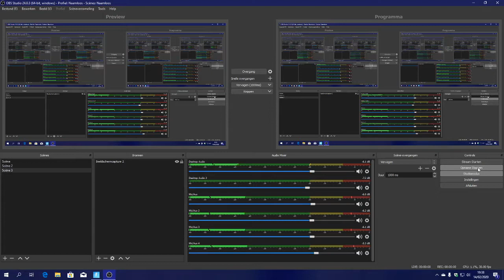net naast de victory fortnite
volg bertyen ook op insta YT buurtn